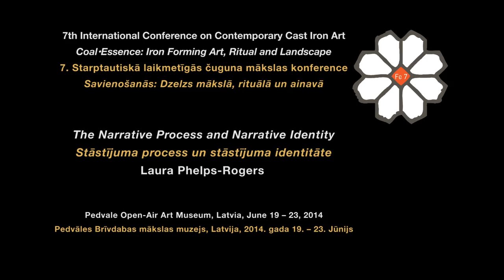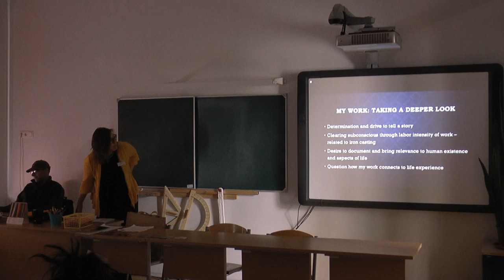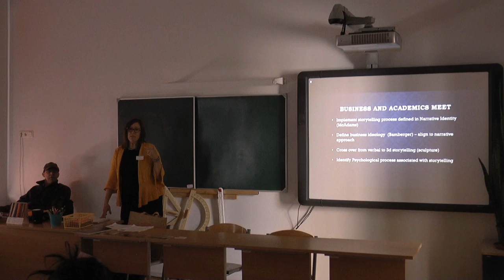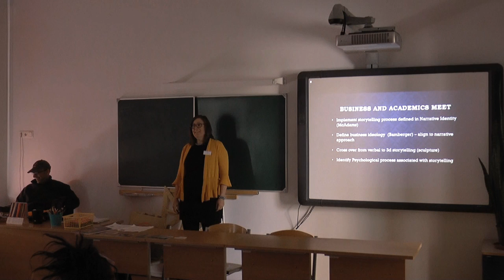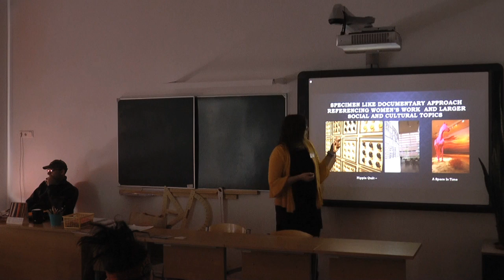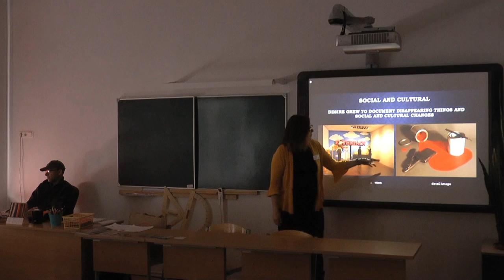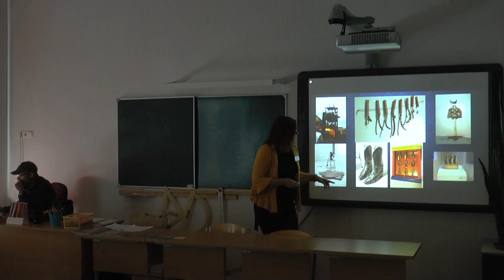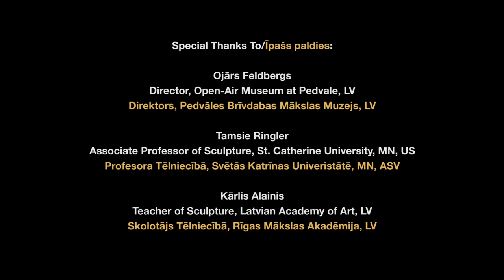7 ICCCIA Panel – The Narrative Process and Narrative Identity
7th International Conference on Contemporary Cast Iron Art
Coal•Essence: Iron Forming Art, Ritual and Landscape
Pedvale Open-Air Art Museum, Latvia, June 19-23, 2014

The Narrative Process and Narrative Identity
Laura Phelps-Rogers